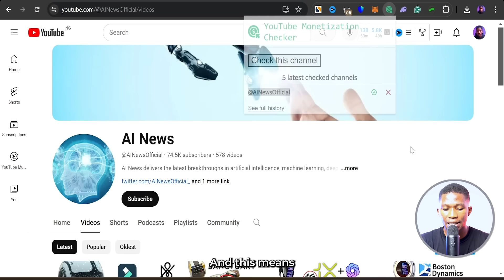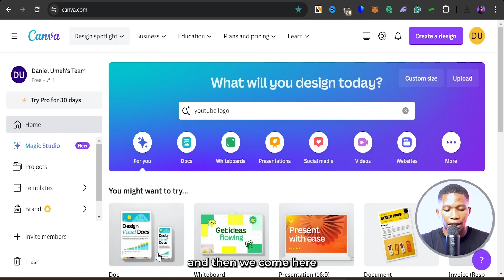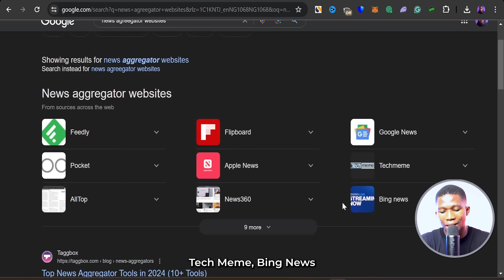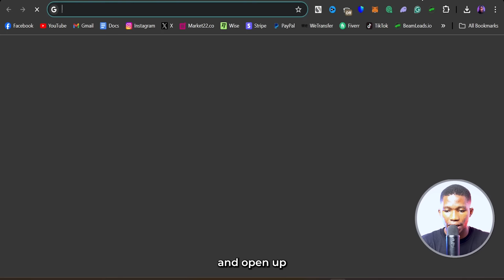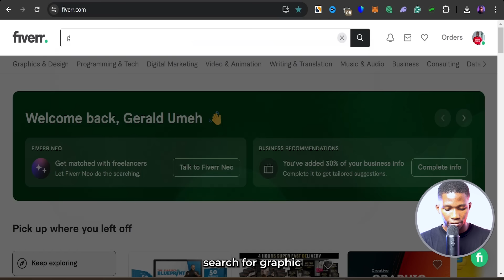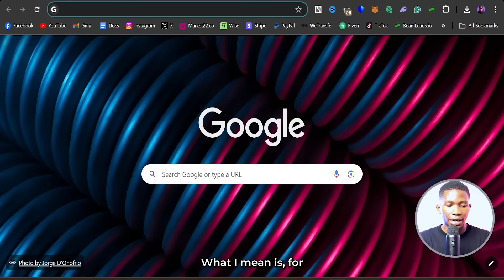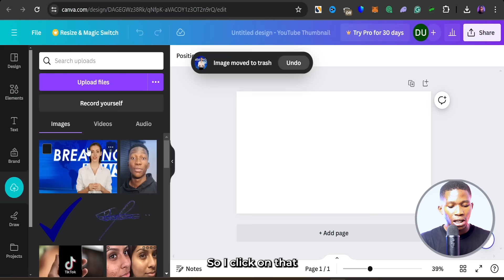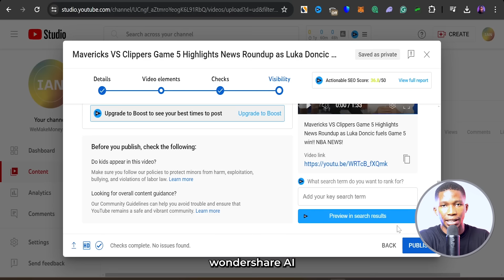$146/Hour with AI News Channel - How To Create AI News Channel & Make Money Online 2024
📌Go To WonderShare Virbo➜CLICK HERE➜ or get The Virbo App HERE➜

AI news channel can pay you a lot of money and for that reason I’m teaching you how to create ai news channel so that you can really make money online through this so if you’ve been looking to learn how to make money online through learning how to make ai news channels then you’re at the right video course because I’ll show you how to create a news channel with ai just like what the guys at channel 1 ai news have done and if you’ve been struggling with your ai news channel monetization I’ll address that right here because you for sure have found the most complete video course on how to make news channel on youtube with AI. Enjoy!